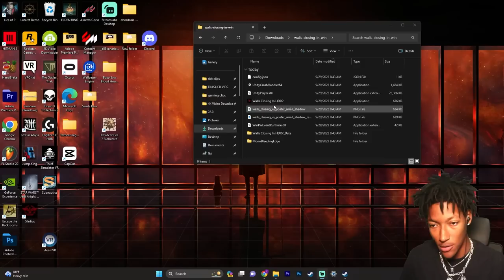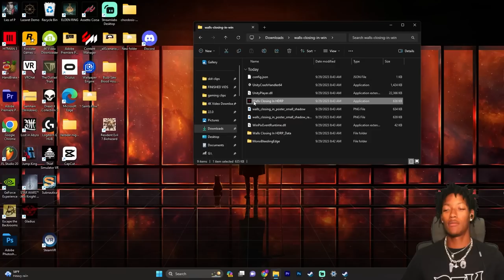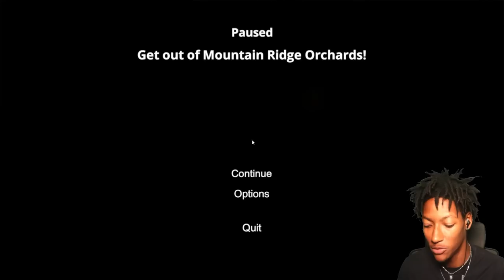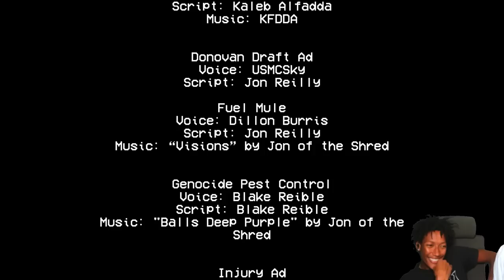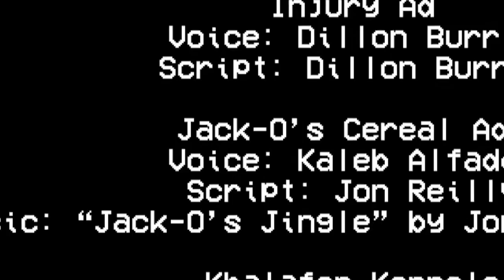He Was Closing the Walls In Northbury Grove..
w channel.